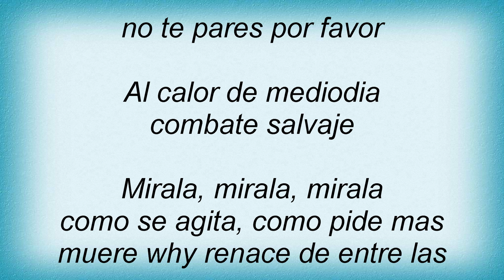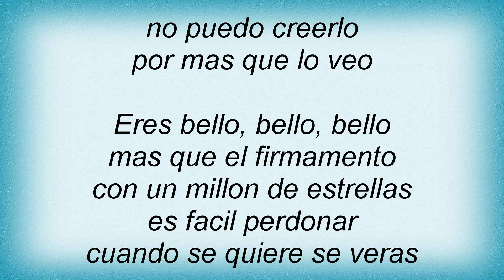Alejandra GuzmГѓВЎn - Mirala, Miralo Lyrics